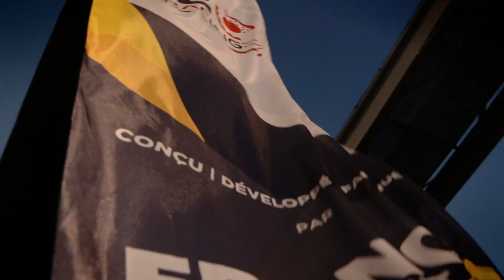// RESUME DU DIMANCHE - LEDENON (30) //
Encore un week-end rempli de surprises. En Superbike Kenny Foray reprend la tête du championnat après son doublé. Stéphane Frossard s’est à nouveau illustré en remportant les deux courses Supersport 600. Enfin, chez les jeunes loups, Leandro Quintans Sans et Elie Rousselot ont chacun remporté une course dans la catégorie Pré-moto 3. Grégory Carbonnel continue sa saison parfaite en Supersport 300.